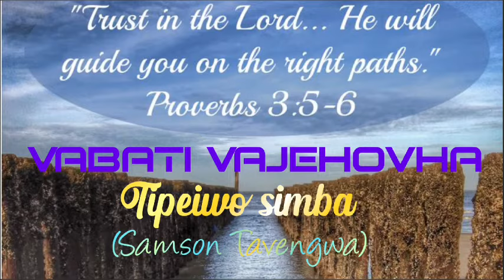tipewio simba - vabati vaJehovha